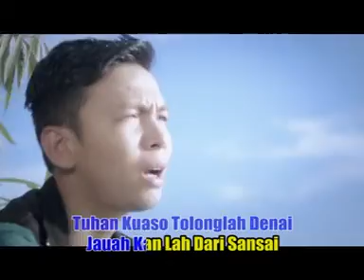Harry Parintang Feat Elsa Pitaloka - Tagamang Batinggakan [Duet Minang Official Video]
Tagamang Batinggakan
Harry Parintang Feat Elsa Pitaloka
Duet Minang Terbaik